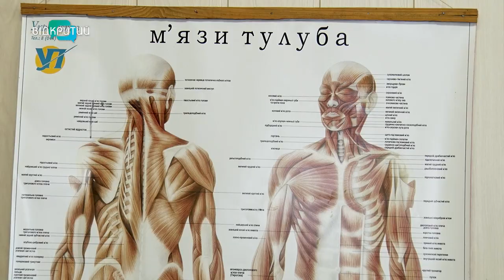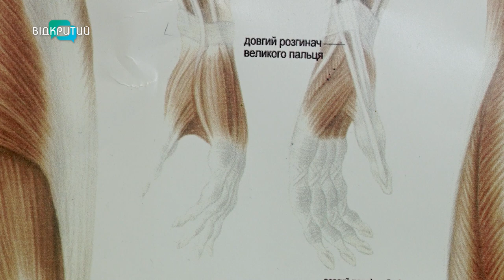У Дніпрі військові можуть отримати безкоштовні протези: де саме?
Дарують надію тим, хто втратив частину себе. В одному з медцентрів Дніпра надають допомогу пораненим військовослужбовцям і цивільним. Для них виготовляють кінцівки, ортопедичне взуття та очні протези. Встановлюють - безкоштовно.